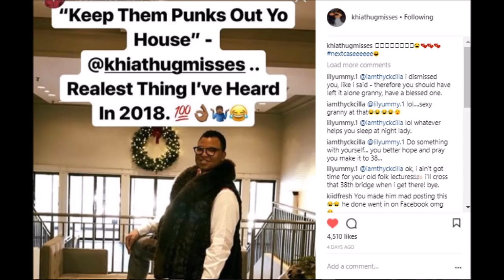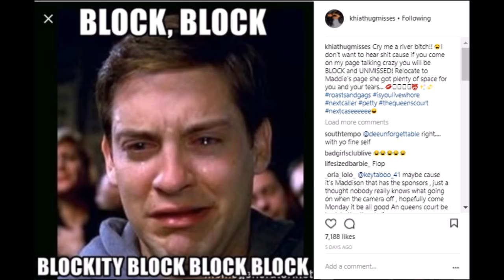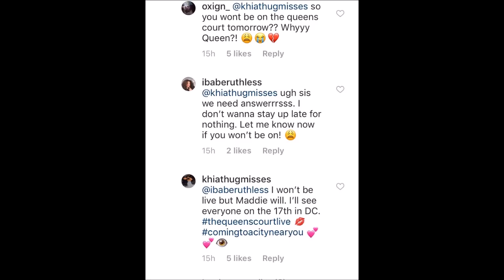Khia Confirms She Is Done With The Queens Court | TS Madison Responds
The Queens Court have been going through drama since their interview with Monique last week that left the show with a lot of technical difficulties and down one host. Since the episode, Khia has posted several things on Instagram shading fans and tell them to send their tears to TS Madison's page. Well she has since let a fan know via Instagram that Madison will be doing the live show and she will not be a part of it. She will be joining Madison on tour due to a contractual agreement. What do you think about her business move? Will you cotninue to watch?